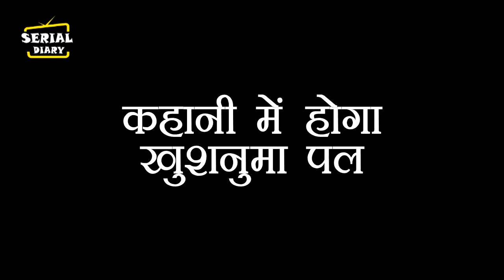MEET || OH NO !! BABITA कहने वाली हैं MEET से ये सब, होगा खुशनुमा पल..